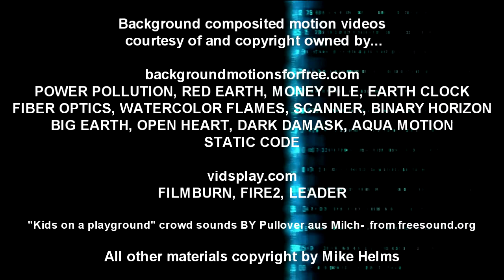This World- End Times Electronic Music by Mike Helms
Electronic/Techno song about the End Times world system. The oppressive mechanization; the pressured regimentation; the clockwork of time that pushes all of us to our eventual end; the lockstep cadence that is constantly being drummed into us are all wrapped up like a video game sitting under the Christmas tree. We can't wait to rip off the wrapping and start playing the game. What we may not know is that unseen powers in the spiritual realm are also playing the game, waging war for the bodies and souls of men.

This World- lyrics

This world is passing away, nothing in this world is gonna remain

This world is playing a game
it leads you on a leash and keeps you in chains
This world will go up in flames
You gotta escape it's grip before that day

Before that day
before that day
before that day

It's passing away...

But the day of the Lord will come like a thief. The heavens will disappear with a roar; the elements will be destroyed by fire, and the earth and everything done in it will be laid bare.  (2 Peter 3:10)

"But they deliberately forget that long ago by God's word the heavens came into being and the earth was formed out of water and by water." (2 Peter 3:5)